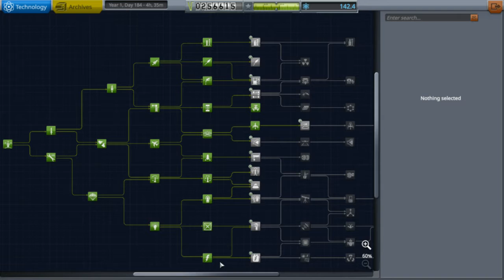Todays Mission... Get to MINMUS | Kerbal Space Program Breaking (Ground Update)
Today we tried to get to minmus with very little success... After a few tries, we get there and BOOM. We are going to have try again in another live stream.